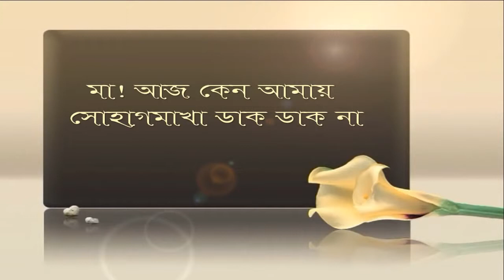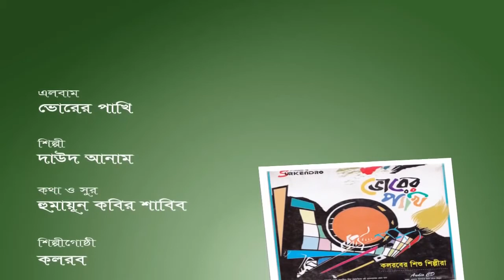Islamic song --মা! আজ কেন আমায় সোহাগমাখা ডাক ডাক না- -Bangla Song.MH.BD.com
MH.BD.com